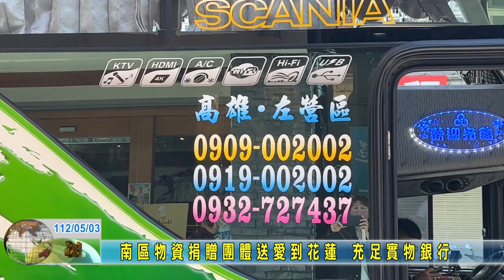20230503 11 南區物資捐贈團體送愛到花蓮 充足實物銀行